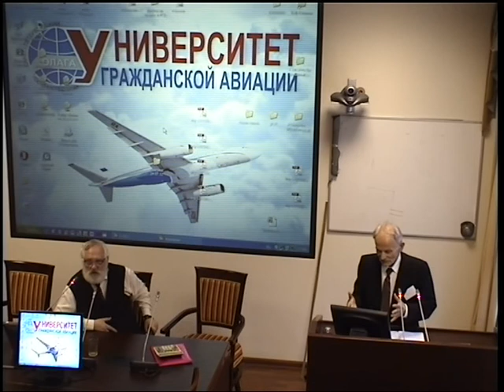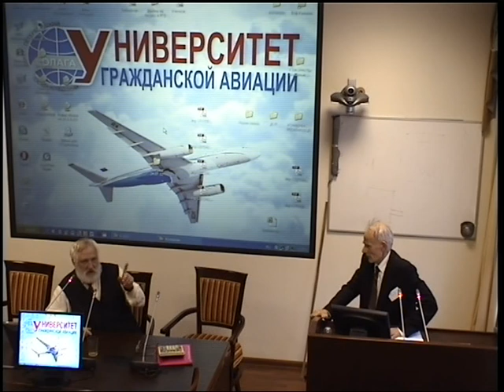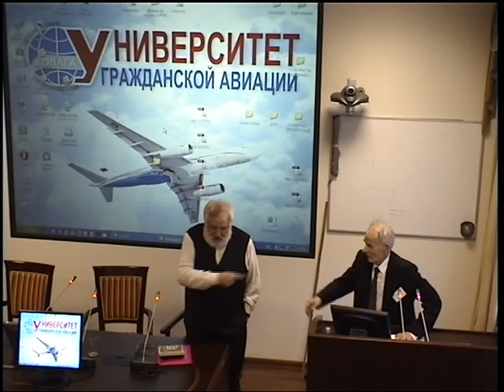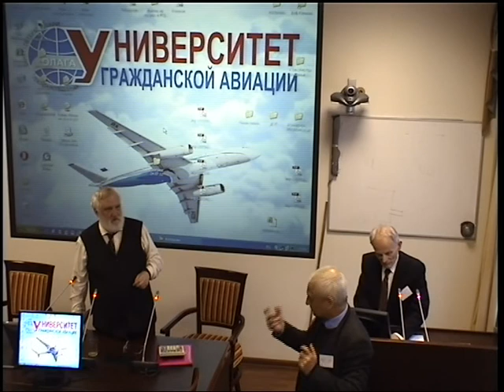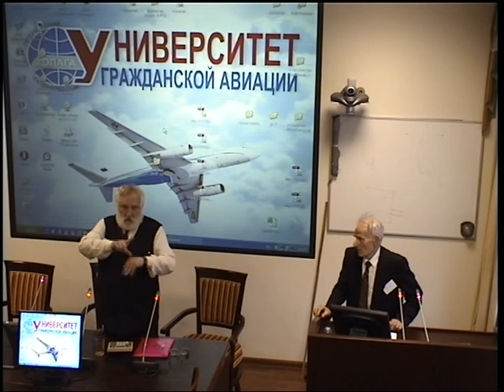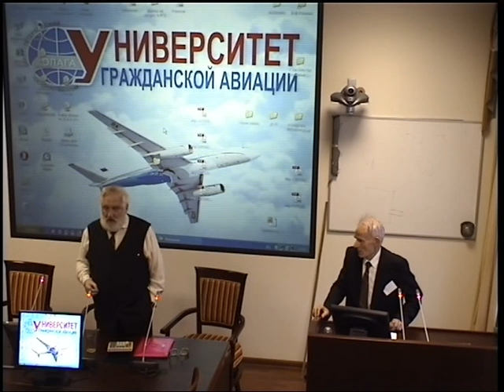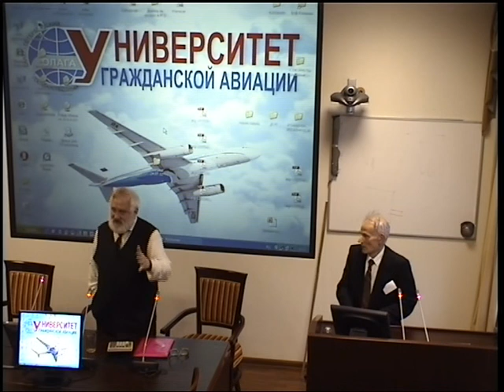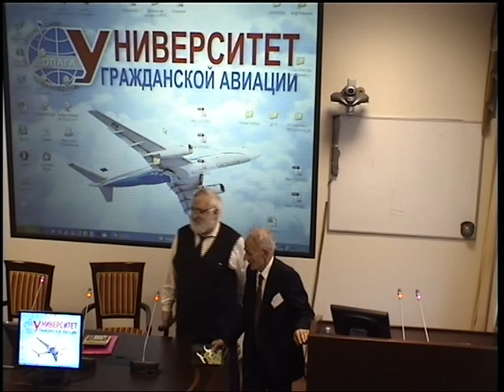Дацук В.К. О соотношении физики и механики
Международный Конгресс "Фундаментальные проблемы естествознания и техники" 24.07.12. Дацук Вячеслав Кирилович